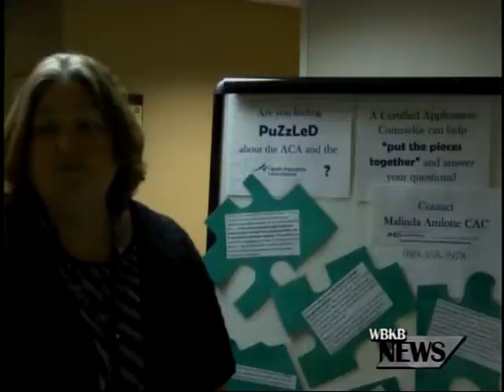Affordable Care Act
There are still thousands of people across the nation without health insurance who are still unsure on how to navigate the Affordable Care Act.